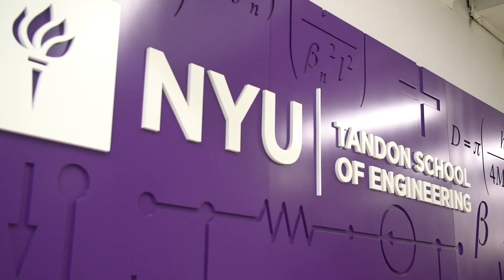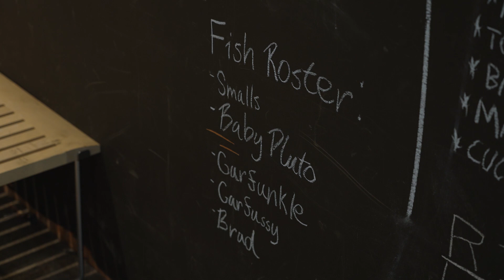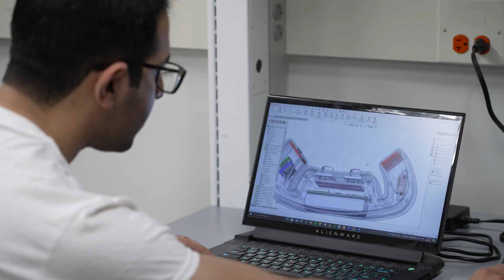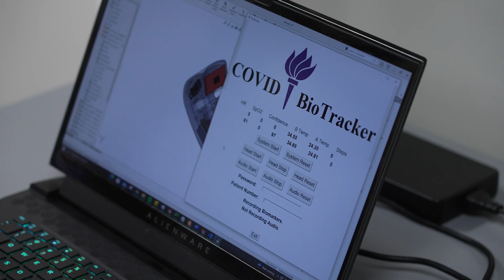Building the Future: Experiential Learning at NYU Tandon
Experiential learning is critical to equipping the next generation of engineers. Learn how Tandon is integrating hands-on experiences into the fabric of our engineering education to cultivate the teamwork, critical thinking, interdisciplinary learning and groundbreaking design skills students need to build successful careers and make a difference, including rethinking the basic engineering curriculum to incorporate more experiential learning opportunities like our Vertically Integrated Projects (VIP) program; launching an Experiential Learning Center to ensure opportunities are accessible and relevant to all students; and creating a state-of-the-art innovation & collaboration MakerSpace lab that is both technologically advanced and welcoming to a community of people of all different backgrounds and skill sets.